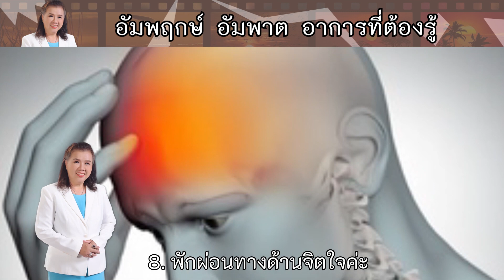อัมพฤกษ์ อัมพาต หลอดเลือดสมองตีบ เกิดจากอะไร | พี่ปลา Healthy Fish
อัมพฤกษ์ อัมพาต
หลอดเลือดสมองตีบ เกิดจากอะไร
หลอดเลือดสมองตีบ เกิดจาก
โรคหลอดเลือดสมอง เกิดจาก
โรคหลอดเลือดสมองตีบ เกิดจาก
อัมพาต เกิดจาก
healthy fish
โรคเส้นเลือดในสมองตีบ
จะแบ่งความร้ายแรงของ
โรคเป็น 3 ระดับ ตามอาการ
ของผู้ป่วยที่มีอาการตั้งแต่
น้อย ปานกลางไปจนถึง
อาการรุนแรงที่สุด ดังนี้

ระดับ 1 (อาการน้อย) :
ระดับน้อยที่สุดคือมีอาการ
ของโรคน้อย เพราะหลอดเลือด
ในสมองแตก ตีบตันขนาดเล็ก
 ทำให้สมองขาดเลือดในเวลาสั้น ๆ
อาการหลัก ๆ คือ พูดไม่ชัด
ความจำเสื่อมชั่วขณะ คิดอะไร
ไม่ออก กล้ามเนื้ออ่อนแรง

 เคลื่อนไหวช้าลง มุมปากตก
ระดับ 2 (อัมพฤกษ์) :
เพิ่มความร้ายแรงมาอีก
คือระดับที่เรียกว่า อัมพฤกษ์
 เพราะเซลล์สมองถูกทำลาย
ไปบางส่วน อาการหลัก ๆ
healthy fish
คือสูญเสียความทรงจำ
 กล้ามเนื้ออ่อนแรง ทรงตัวไม่ได้
 สายตาพร่ามัว ซึมเศร้าหรือหงุดหงิด
ง่ายกว่าปกติ
ระดับ 3 (อัมพาต) : อาการที่
ร้ายแรงที่สุดคือเซลล์สมอง
ถูกทำลายแบบถาวร หรือเรียกว่า
อัมพาต อาการของผู้ป่วยคือ
 สูญเสียความทรงจำ ขยับแขนขา
ไม่ได้ พูดไม่ได้ ปฏิกิริยาตอบสนองช้า
 กลืนอาหารลำบาก กล้ามเนื้อหน้า
ทำงานไม่เท่ากัน